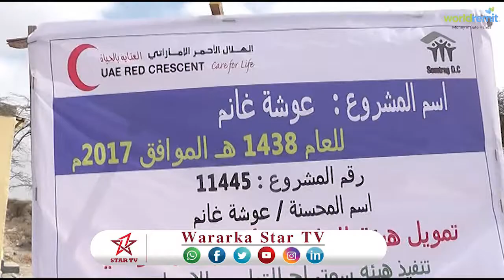DAAWO ODAYAASHA IYO WAXGARADKA KU DHAQAN DEEGAANKA LAFA RUUG OO CABASHO KA MUUJIYAY WASIIRKA WASARAD